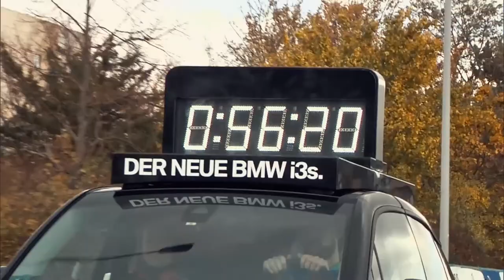Video-Highlights vom Mainova Frankfurt-Marathon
Der Äthiopier Shura Kitata Tola und die Kenianerin Vivian Cheruiyot haben den 36. Mainova Frankfurt-Marathon gewonnen während Arne Gabius bei seinem beeindruckenden Comeback-Marathon mit 2:09:59 Stunden als Sechster haarscharf unter 2:10 blieb. Kitata lief bei schwierigen Bedingungen mit viel starkem Wind hochklassige 2:05:50 und gewann vor seinen Landsleuten Kelkile Gezahegn Woldaregay (2:06:56) und Getu Feleke (2:07:46). Bester Europäer war überraschend der britische Debütant Dewi Griffiths. Der Waliser lief als Fünfter 2:09:49. Alle Wettbewerbe zusammengerechnet verzeichneten die Veranstalter 26.482 Meldungen aus 108 Nationen. 14.513 von ihnen waren Marathonläufer.